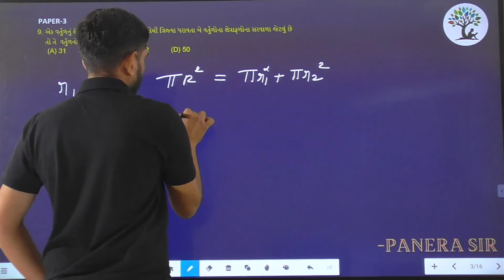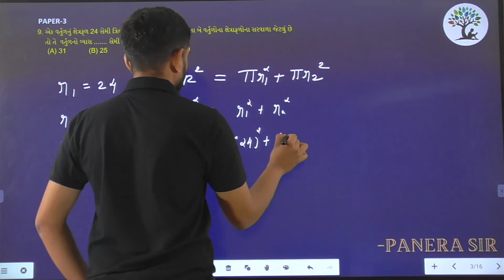Paper 3 | Que 9 | Basic Maths | Alpha Vidhya Sankul | in Gujarati by Panera Sir